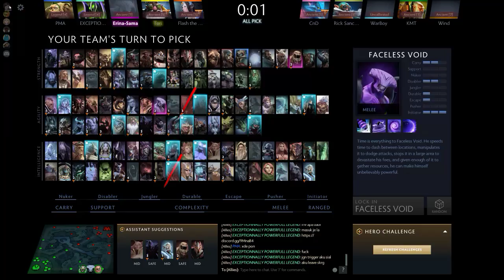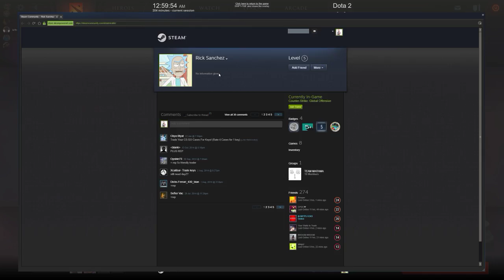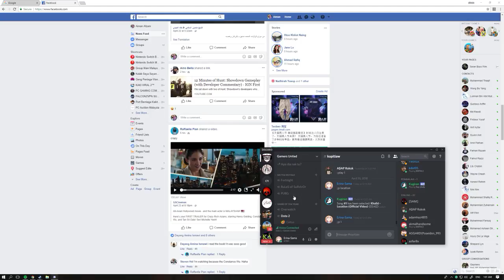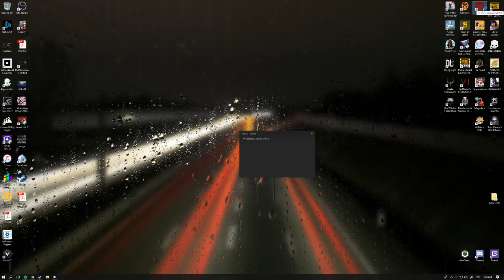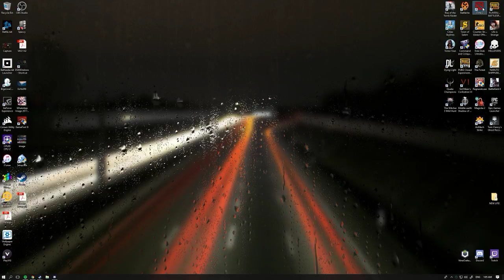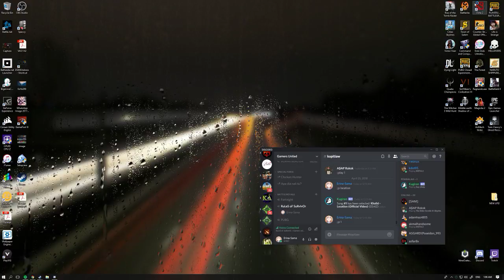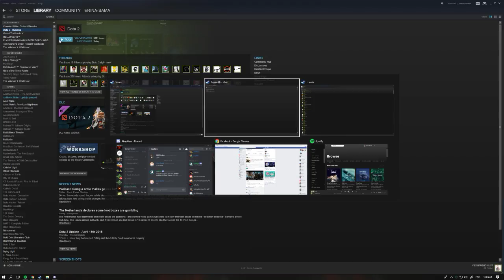Dota 2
GPU: GeForce GTX 1080
CPU: Intel(R) Core(TM) i7-6700K CPU @ 4.00GHz
Memory: 16 GB RAM (15.93 GB RAM usable)
Current resolution: 2560 x 1440, 144Hz
Operating system: Microsoft Windows 10 Pro